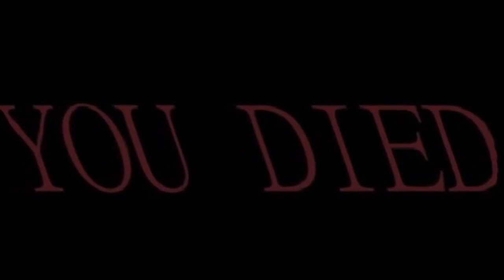HOW TO HAVE FUN IN GTA ONLINE | Grand Theft Auto V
♛ Join The Gaze: ♛
★These were some Clips from My 4am Gta livestreams hope you guys enjoy.